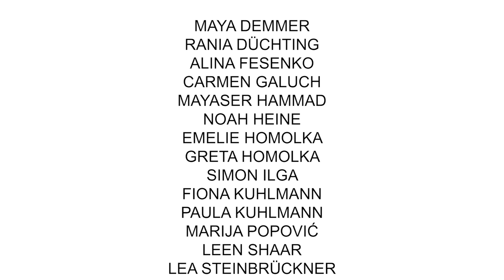Theater Schießbühne - ein*BLICK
ein*BLICK
TanzTheaterPerformance

Michael Hess, Alexander Steindorf
künstl. Leitung

Petra Winkler
künstl. Assistenz

Tim Kienecker
musikalische Komposition

Finn Handmann, Emma Neuhaus
Kamera, Schnitt

Willy-Brandt Gesamtschule Bochum
RuhrUniversität Bochum
Junges Schauspielhaus Bochum
Kooperation

ChanceTanz e.V.
Kultur Macht Stark - Bündnisse für Bildung
Förderung

Theater Schießbühne e.V.
Produktion